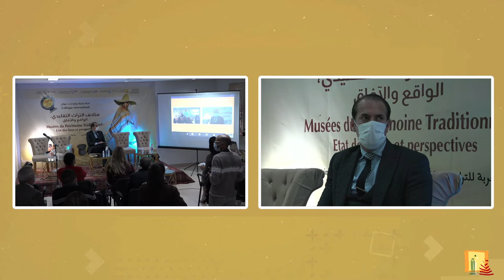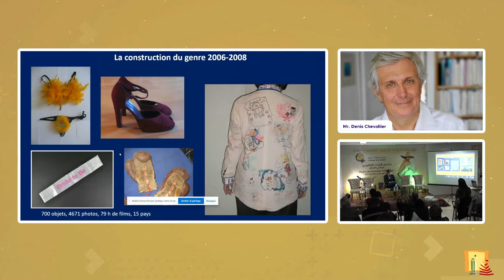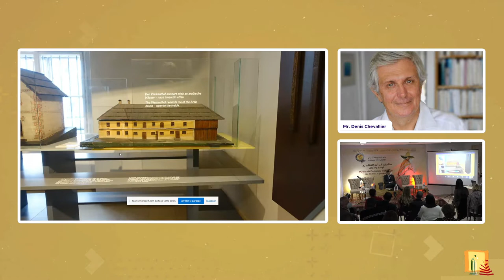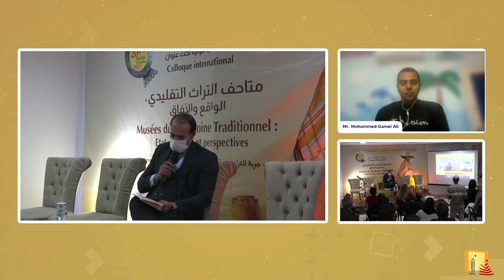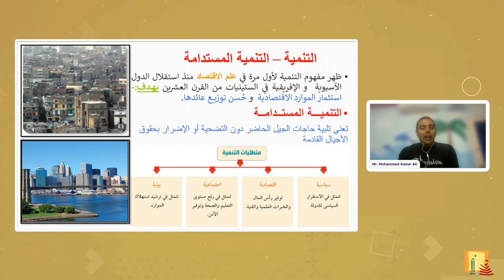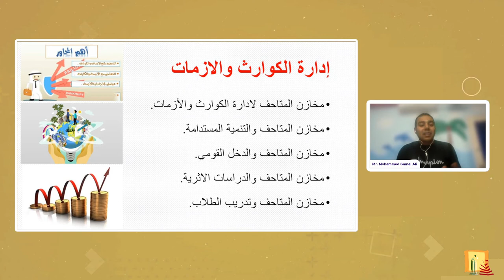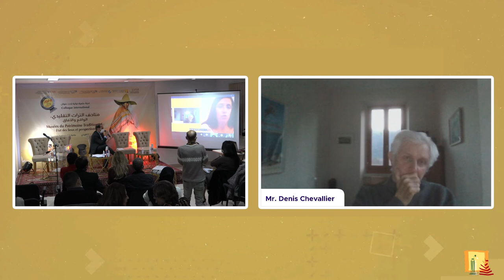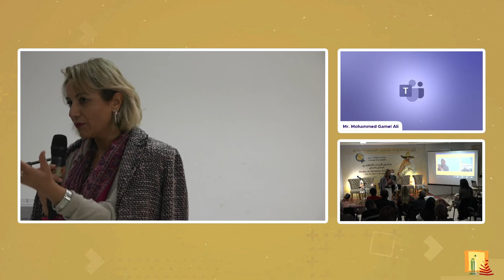الحصة العلمية الرابعة متاحف التراث التقليدي: الواقع والآفاق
متاحف التراث التقليدي: الواقع والآفاق
المحور: واقع متاحف التراث التقليدي في مواجهة تطوّر علوم المتحفية والمفاهيم المتّصلة بالتراث
الحصة العلمية الرابعة